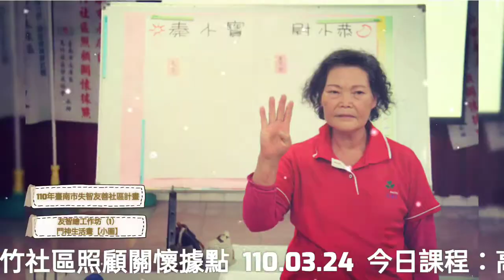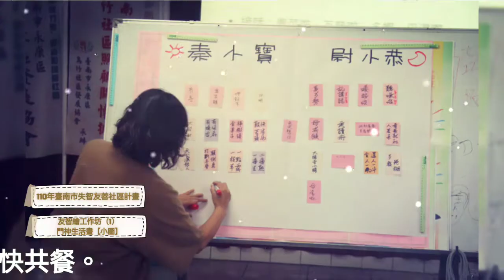烏竹社區照顧關懷據點 110.03.24 110年臺南市失智友善社區計畫-友智繪工作坊（1） 門神生活畫【小圖】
今日課程：高齡者方塊踏步運動、110年臺南市失智友善社區計畫-友智繪工作坊（1） 門神生活畫【小圖】、健康律動（活動表演練習）、愉快共餐。